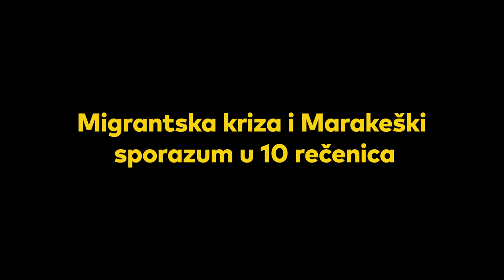Migrantska kriza i Marakeški sporazum u deset rečenica [NEWS]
Što Marakeški sporazum zapravo jest, tko ga kad i gdje treba potpisati i što on znači za Hrvatsku, saznajte u video explaineru